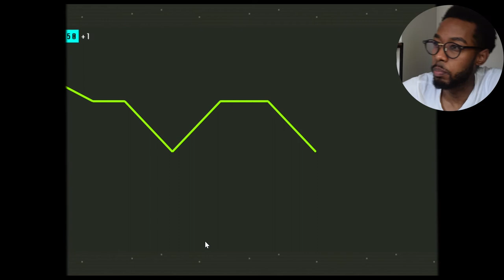3 Mini Golf Games! It's Golfing (English/Japanese) (ENG sub)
3 Mini Golf Games that don't deserve the title "golf"!

All games downloaded from the Microsoft Store